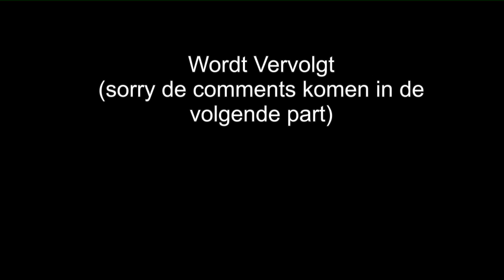Terraria 1,3 Triforce Heroes - Aflv 20 - Sterkste Moblin Ooit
Oorlog bovengronds